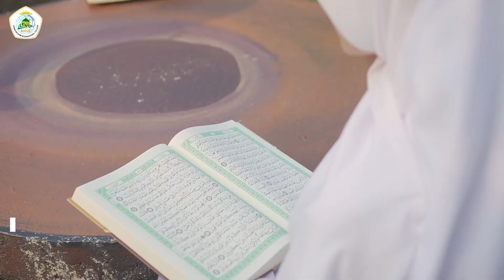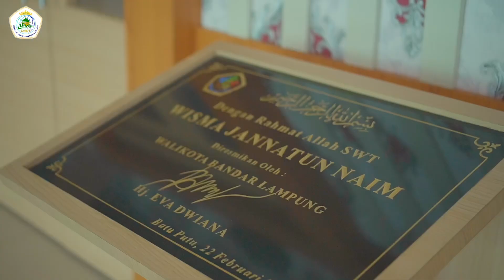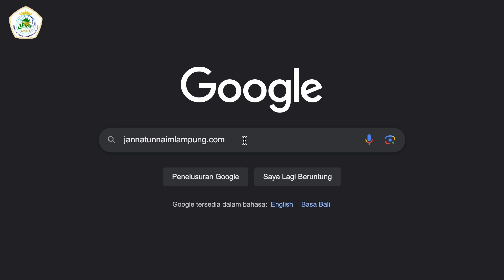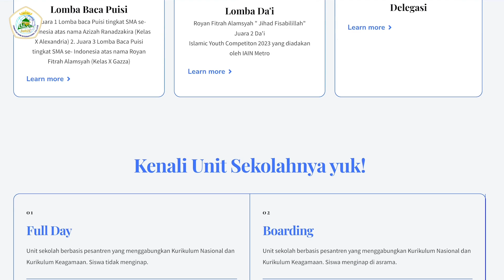Jannatun Naim Internasional Collage Lampung Sekolah Muslim Masa Kini!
Halo seluruh warga Indonesia!!!
Masih bingung cari sekolah berbasis internasional tapi juga mengedepankan keagamaan? Atau masih bingung mencari sekolah yang berbasis internasional tapi bisa sekaligus mondok?

Memilih sekolah perlu ya warga Indonesia, karena dapat menjadi penunjang untuk masa depan kalian!
Pilihan sekolah yang tepat akan membuat masa depan anda berkah dan bermartabat.

Nah, pas banget di Lampung ada sekolah yang berbasis Internasional dengan biaya Lokal cuma ada 1 ya warga Indonesia, nama sekolahnya yaitu Jannatun Naim International College Boarding School atau biasa dikenal juga dengan JaNIC-BoS. Nah selain International, di JaNIC-BoS juga sekolah yang berbasis Pesantren yang menggabungkan Kurikulum Nasional dan Kurikulum Keagamaan.

JaNIC-BoS juga memiliki program-program unggulan diantaranya:
1. Program Takhasus 30 Juz
2. Pendidikan Kader Ulama
3. Program Kewirausahaan
4. Program Saintek
5. Program Penunjang Bahasa Inggris dan Bahasa Arab

Gimana nih warga Indonesia? Masih bingung juga untuk cari sekolah mana yang mau dituju?

Langsung aja ke JaNIC-BoS untuk survey lokasi dan pastinya jangan lupa mendaftar ya, karena JaNIC-BoS sudah membuka PPDB untuk tahun ajaran 2024/2025..

Dan jangan khawatir bagi warga indonesia yang ingin mendaftar di JaNIC-BoS juga terdapat berbagai macam beasiswa, dan diskon biaya pendidikan.. Untuk info lebih jelasnya bisa ditanyakan melalui admin  (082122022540) atau kunjungi situs web kami di jannatunnaimlampung.com..

JaNIC-Bos